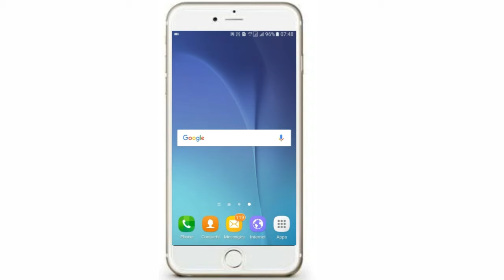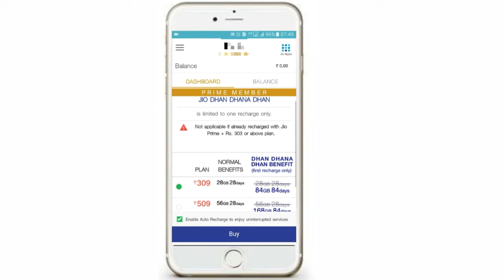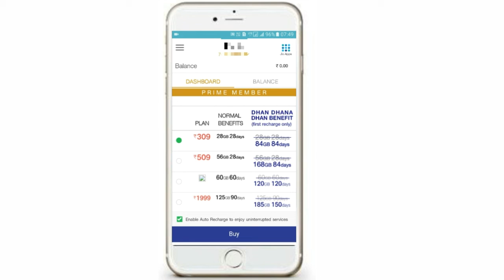JIO PLANS AFTER JULY AND GET 3 MONTH FREE JIO PLAN AFTER JULY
KEEP SHARING